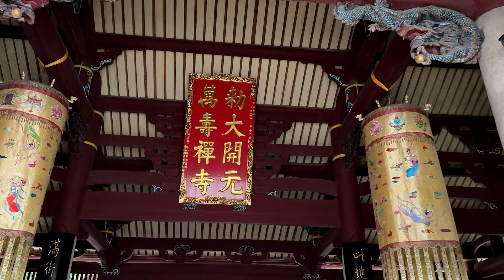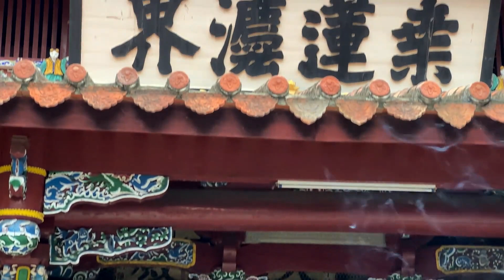福建 泉州 开元寺【世界遗产】Fujian Quanzhou Kaiyuan Temple [World Heritage]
Kaiyuan Temple
Located in West Street of Quanzhou, Kaiyuan Temple was Hindu-Buddhist temple constructed in the second year of the Chuigong reign of the Tang Dynasty, with a history of more than 1,300 years. Kaiyuan Temple is the largest Buddhist temple in Fujian province with an area of 78,000 square meters (840,000 square feet) and also one of the very few surviving Hindu temple in mainland China. It was originally named Lotus Temple, Xingjiao Temple or Longxing Temple, and the present name was adopted in the 26th year of the Kaiyuan Reign (738 AD) of the Tang Dynasty.

History of Kaiyuan Temple
Kaiyuan Temple was built in 685 during the Tang Dynasty by a rich man called Huang Shougong, and originally named as Lotus Temple. It was so named, because Huang Shougong dreamed that a lotus flower blooms on a mulberry tree. So he built the temple on a mulberry field and named the temple as Lotus Temple. And it was renamed several times afterwards. In 739 during the Kaiyuan reign of the Tang Dynasty (618-907), Emperor Xuanzong ordered each state in this country to build a temple named Kaiyuan. Through several destructions and reconstructions during the Tang, Southern Song (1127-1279), Yuan, and Ming dynasties, the existing buildings are relics of the Ming Dynasty (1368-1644).

泉州开元寺
开元寺位于泉州市西街，是一座始建于唐朝垂拱年间（685年）的印度佛教寺庙，拥有1300多年的历史。开元寺是福建省最大的佛教寺庙，面积达到78,000平方米（约840,000平方英尺），同时也是中国大陆为数不多的幸存印度教寺庙之一。最初寺庙名为莲花寺、兴教寺或龙兴寺，现名则于唐朝开元年间（公元738年）定名。

开元寺历史
开元寺始建于685年，由一位名叫黄守功的富商所建，最初名为莲花寺。据说黄守功曾梦见一朵莲花在桑树上盛开，因此他决定在桑树丛中修建一座寺庙，并以“莲花寺”命名。之后，寺庙曾多次更名。唐朝开元年间（618-907年），唐玄宗下令要求各地修建以“开元”命名的寺庙，因此莲花寺在739年被改名为“开元寺”。
在唐朝、南宋（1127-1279年）、元朝和明朝（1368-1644年）期间，寺庙经历了多次毁坏和重建。现存的建筑大多是明代时期的遗址。